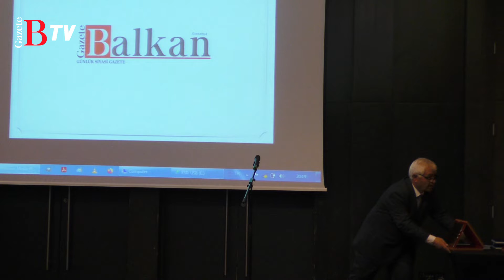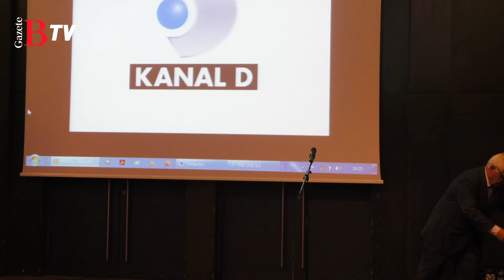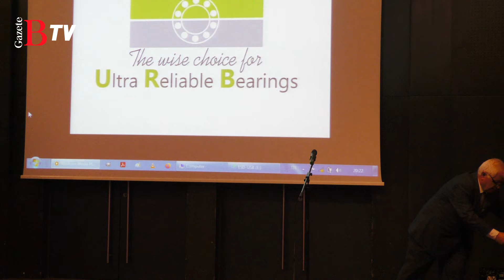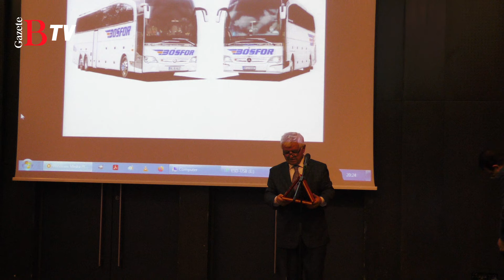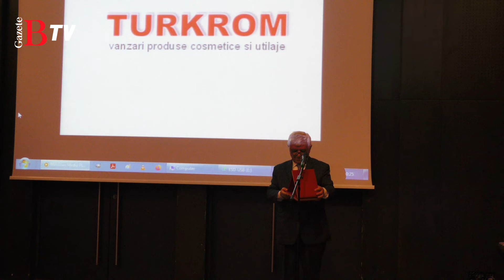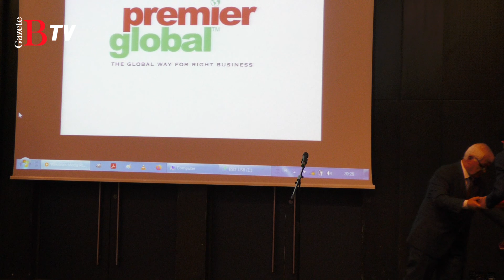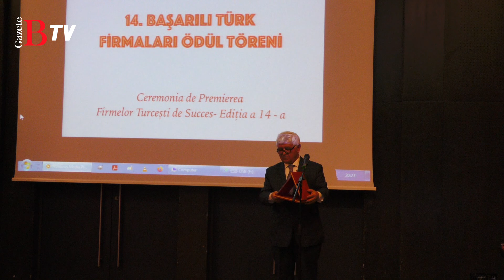ÖDÜL ALAN TÜRK FİRMALARI - 2 & 14. BAŞARILI TÜRK FİRMALARI ÖDÜL TÖRENİ & ROMANYA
*Gazete Balkan ailesi olarak ödül alan tüm firmalarımızı kutluyor ve başarılarının devamını diliyoruz...

*Gazete Balkan Romanya'da ve Balkanlar'da Türklerin sesi olmaya devam ediyor.